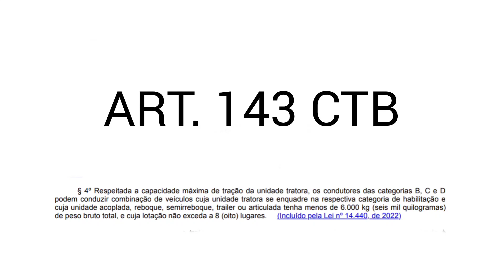Mudança na categoria B